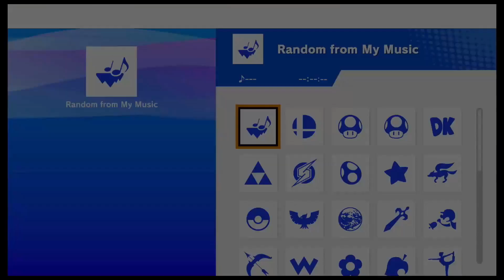SocaSmash 25: Round Robin - camoREX vs lil techa